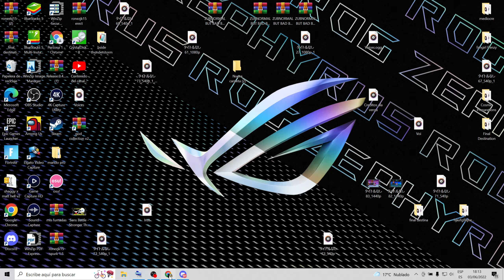como soluciono esto (enserio ayuda) | ZUBNORMAL